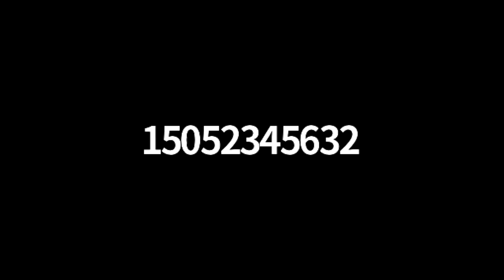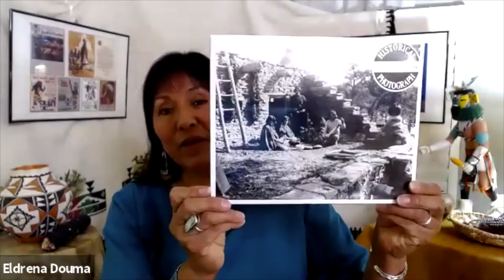New Mexico Tellabration 2020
Tellabration is a world-wide event promoted in the US by the National Storytelling Network and produced locally in NM by Storytellers of New Mexico. A local tradition now in its third decade, this year’s New Mexico Tellabration again brought together a showcase of professional storytellers to join others across the world in telling stories on this day.

For 2020, Tellabration joined hands with STNM’s monthly Zoom event, Stories At A Distance. Stories at a Distance was created so we could continue to share live stories as a community during the pandemic. As an online event, it attracts people otherwise unreachable in person. This years tellers were Eldrena Douma, Nash Jones, and Liz Mangual.